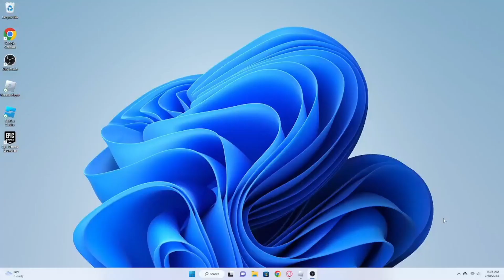I met a hacker in decaying winter and it was crazy.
Hello viewer, today I found a hacker in Decaying Winter! He gave me a ton of op stuff like the Decimator, M60, and a ton of guns.